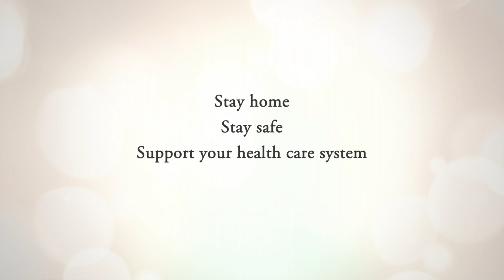We are Here - Staff Message to Public